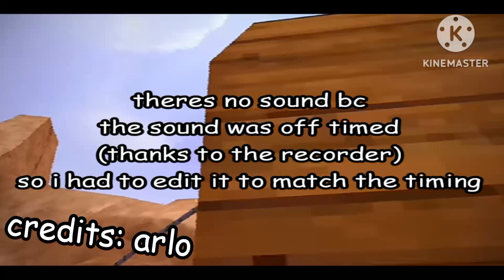I Found PBBV at 3am but Old Spice Jumpscare (Credits: arlo)